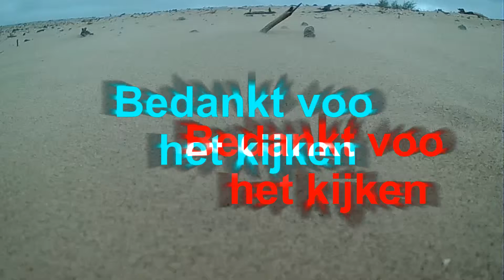Kijkduin in de wolken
Even een korte vlucht over een stukje duin en strand